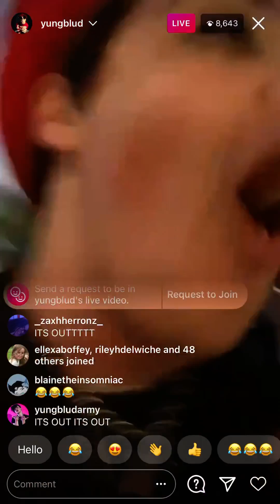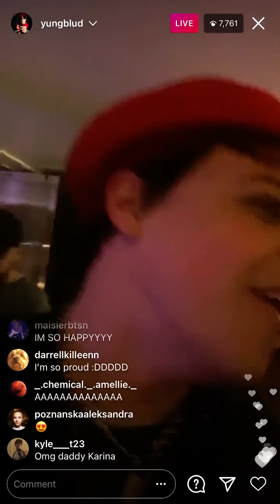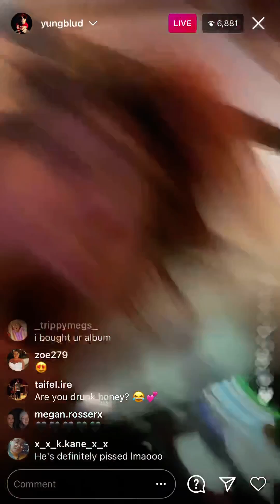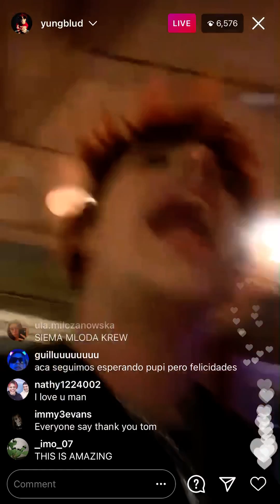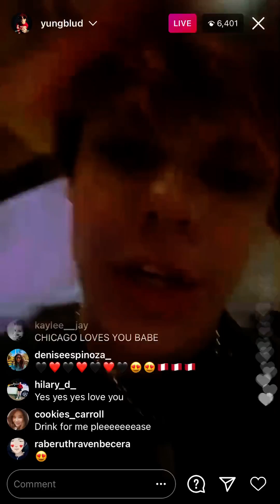Yungblud live 12/3/20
This is Youngbloods life for his new album coming out weird